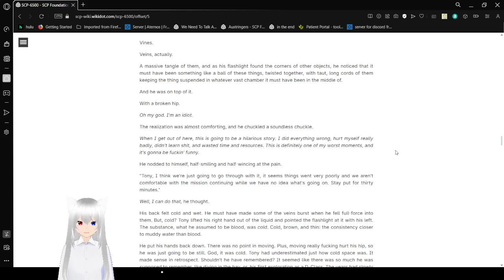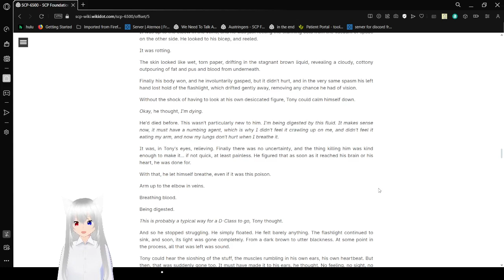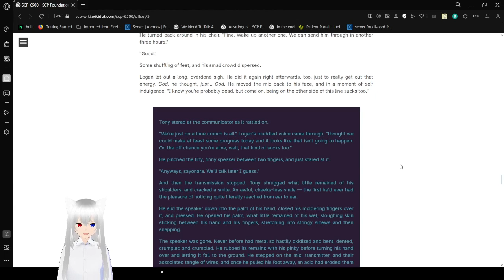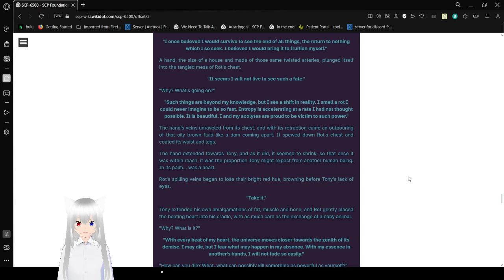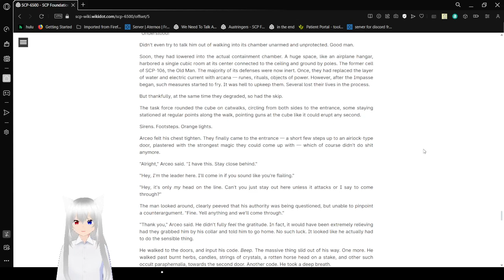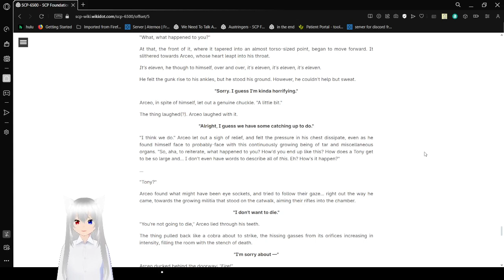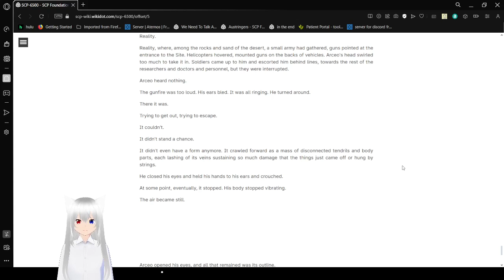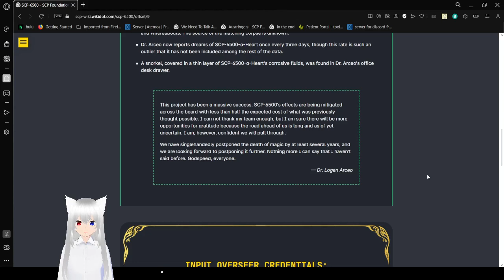Haku finishes the path of the thief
I will not fade...